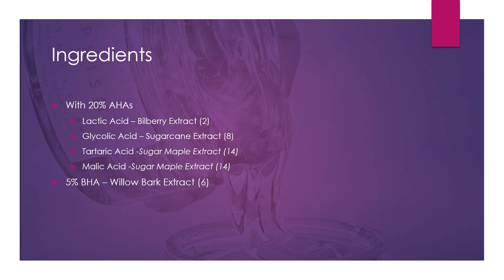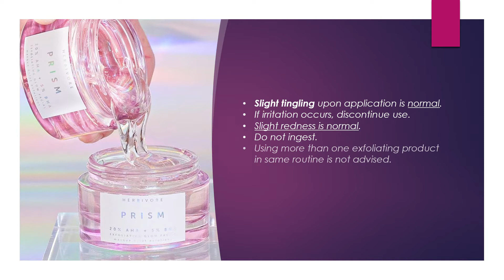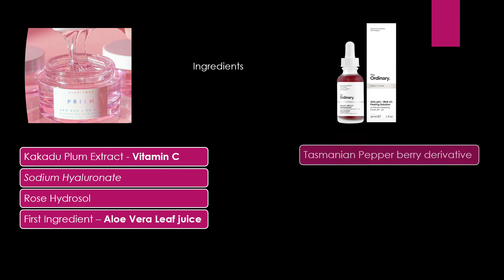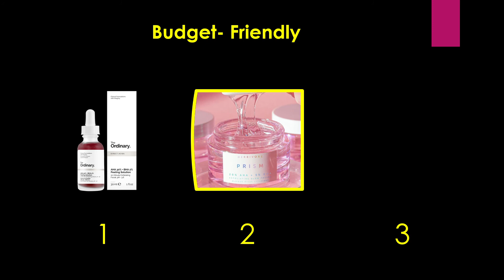Herbivore Prism 20% AHA + 5% BHA Exfoliating Facial